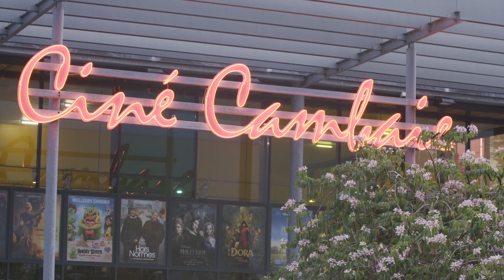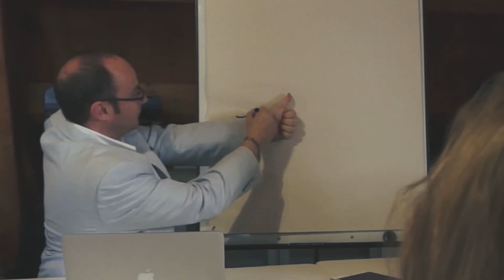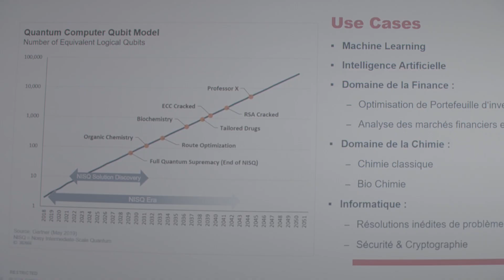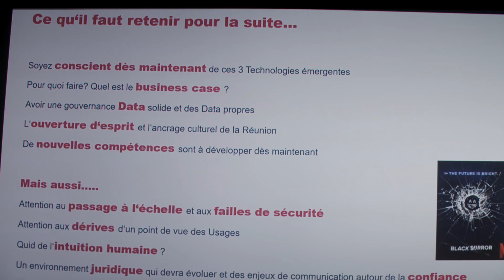10e UPCOI - Démystifier : Intelligence Artificielle, Blockchain, Informatique quantique (2019)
UN NOUVEAU MONDE POUR LES ENTREPRISES

Au programme des Universités de la Profession Comptable de l'Océan Indien 2019 :
• Intelligence Artificielle, quelles applications en ce moment ?
• Blockchain, à quoi ça sert ?
• Informatique, pourquoi quantique ?

Près de 300 participants (étudiants, experts et entrepreneurs) ont assisté à ce voyage initiatique, au Ciné Cambaie le 31 octobre 2019, mené par Pascal Alangarom (business developer) et Stéphane Mallard (entrepreneur et conférencier).